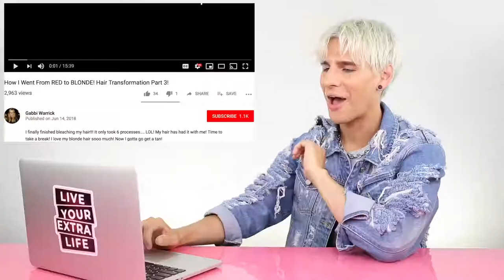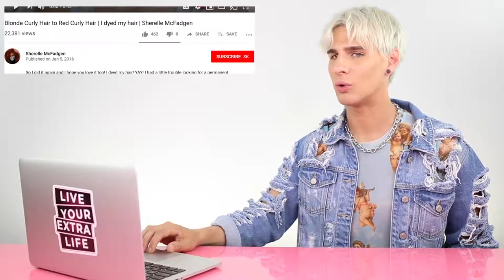BRAD MONDO REACTS TO GIRLS GOING RED TO BLONDE AND BLONDE TO RED!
Hi Beautiful! This is my actual worst nightmare. Girls with pretty blond hair going red. I've seen it happen way too many times and I've had to reverse it so many times. I'm over it. Let's just not anymore. THXX